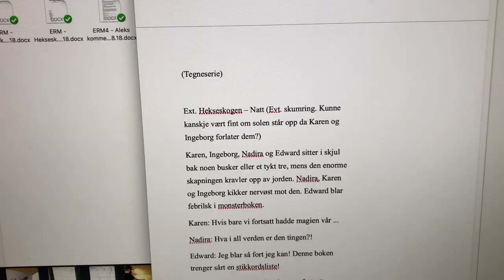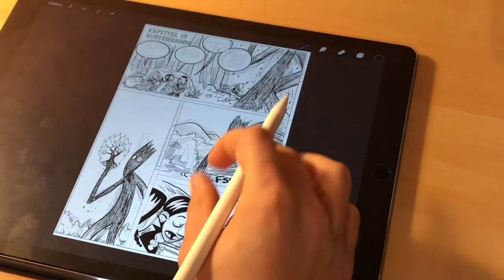Edward Rubikons mysterier: Fra idé til bok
Illustratør Andreas Iversen viser oss hvordan han og Alexander Kirkwood Brown skaper bøker sammen.